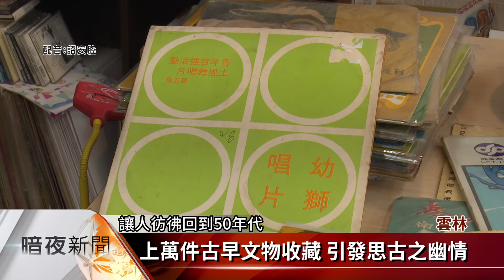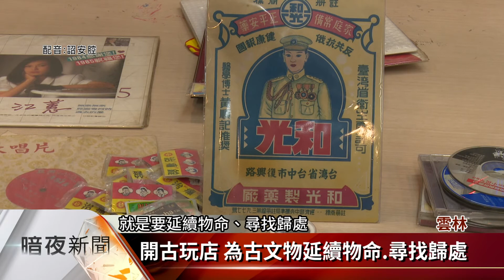李俊昇收藏古物上萬件 開古玩店延續故事【客家新聞20210323】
雲林縣崙背鄉，有位30多歲的李先生，從小就喜歡古早的文物並將它留存下來，在一次機緣下讓他決定開古玩店，他表示每一件古早文物背後，都有一段故事，而開店就是要延續物命，幫古早文物找到更適合的歸處。